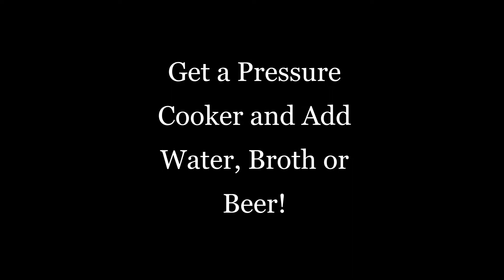Easy Recipe Instapot Babyback Ribs and Bone Lee® Hot Sauce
Here's another Easy recipe with Bone Lee® Gourmet Hot Sauce.  Pressure cooker Baby Back Ribs and a quick trip to the Grill for light smoke and Flavor.